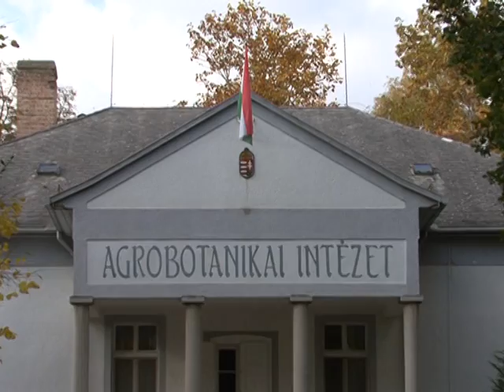Dr. Holly László 2009. Príma Díj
Tápiószele